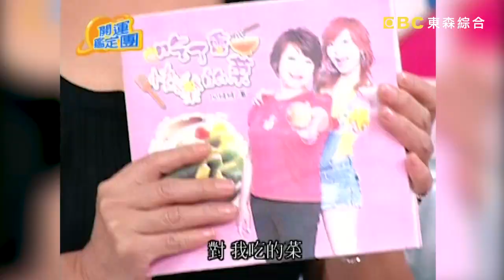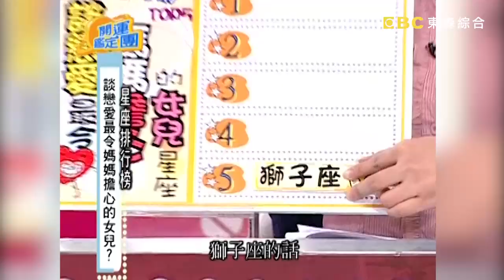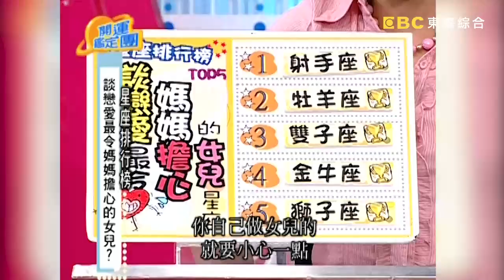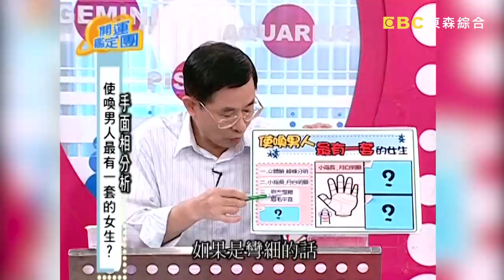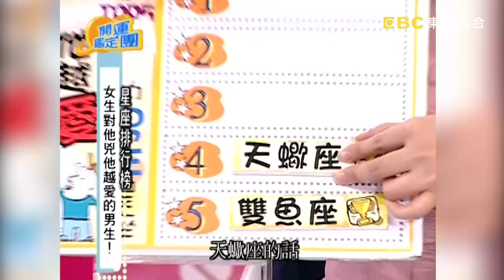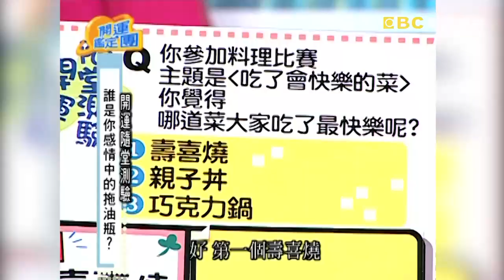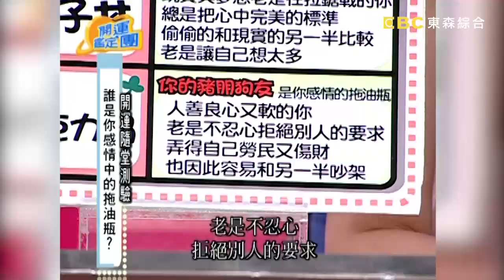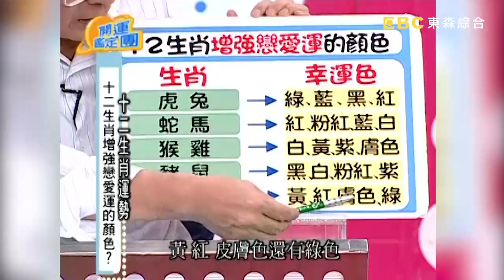使喚男人有一套的星座？嗆辣Makiyo 在愛情裡膽大包天！？【開運鑑定團】EP369｜唐綺陽｜星座運勢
主持人：黃嘉千
來賓：Makiyo、Makiyo媽媽
專家：唐綺陽(唐立淇)、黃祖寧、黃友輔

02:56 MA媽媽教你吃出好身材
05:12 Makiyo挑男友的眼光有多瞎
06:43 Ma媽媽最擔心Makiyo懷孕！
07:23 談戀愛最讓媽媽擔心的女兒
16:01 Ma媽媽的第二春何時到來？
17:42 Makiyo戀愛常佔優勢！
18:28 哪些是男朋友該做的事？
19:08 使喚男生最有一套的女生
24:09 女生對他兇他越愛的男生！
31:38 姊妹中Makiyo對男友最兇！
32:13 會介意男友動用父母給你驚喜嗎？
33:11 誰是你感情中的拖油瓶？
37:43 十二生肖增強戀愛運的顏色？